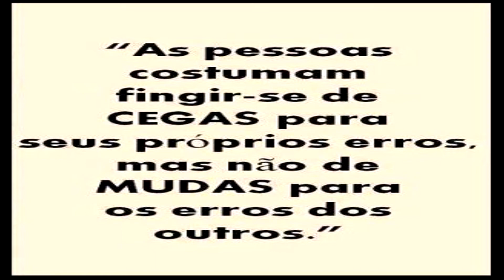Bye Falador - Codgo Do Morro Esp l Andrea Felix l Jhonthan Monteiro l Jhony Loko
Codgo Do Morro Esp l Andrea Felix l Jhonthan Monteiro l Jhony Loko
Produção : Familia D.J Produções
Direção Geral : Esta Empresa
Produzido em uberlandia-MG

Audio : Familia DJ Produções
Video: Familia D.J Produções

A Produtora Família D.J Produções foi criado pelo DJ Deni Borges e o Dj Mago. Para realizar produções musicais, videoclipes e eventos.